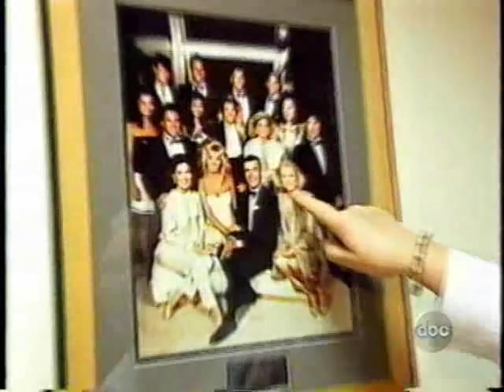Susan Flannery an outstanding lead actress nominee for Emmy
Daytime Emmys. Introducing the great daytime actress Ms. Flannery. Join Susan Flannery in a short trip to CBS studio and check out how she's making Stephanie Forrester such fabulous and remarkable character